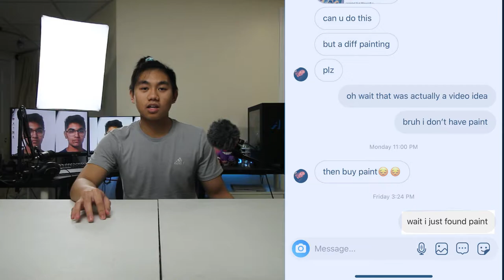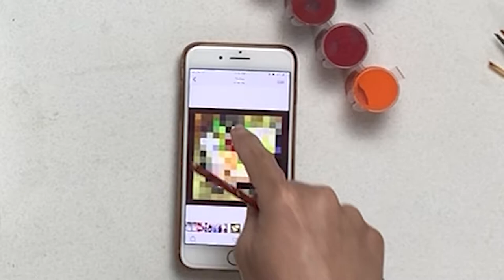painting a minecraft painting in real life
I paint a minecraft painting in my real life.

In this video, I recreated the minecraft painting "Kebab." It took 4 hours so please gimme love in the form of likes, comments, subscriptions and bell notifications.

comment video ideas and I'll do them

▶ Minecraft - Wet Hands (Atlas.Eyes lofi edit)
▶ Lo-Fi Hip-Hop - Minecraft
▶ rukasu - double press spacebar to fly

hello